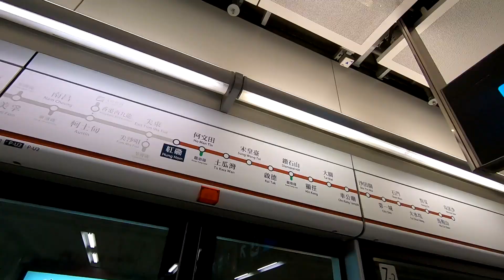屯馬開通真的很興奮｜紅磡站